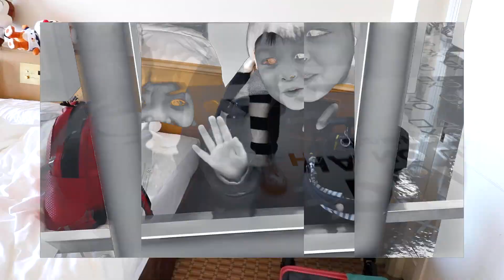せっかくのクリスマスディズニーなのに寝坊…寝起きに母に甘える兄が可愛いすぎる♪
2018/12/07公開の動画